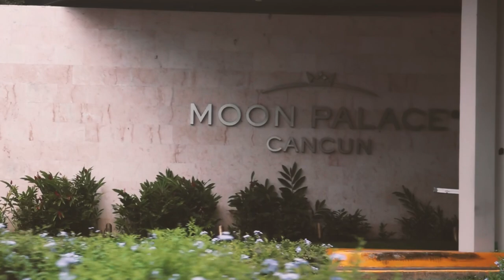A MUST WATCH! All-Inclusive Resort | Moon Palace Cancun Travel Vlog